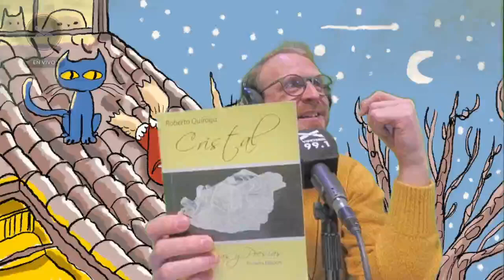Elijo Leer S01E14 | Recomendaciones Temáticas: Márgenes | Vorterix Bahia